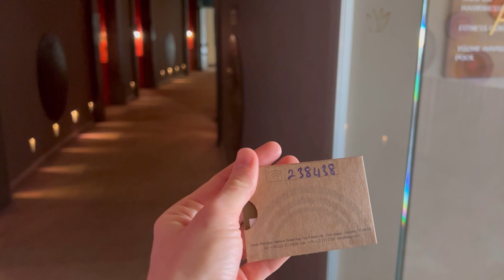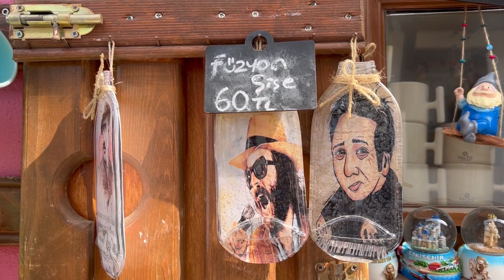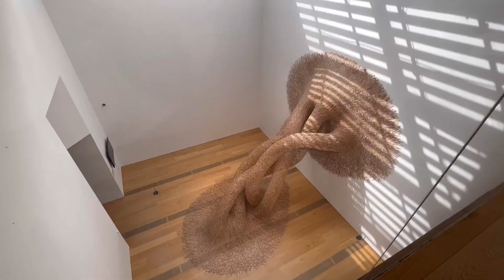Эскишехир - Eskişehir . Выходные в новом городе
У меня получилось присоединиться в тур по йоге, поэтому могу показать Вам новый город 🏙️